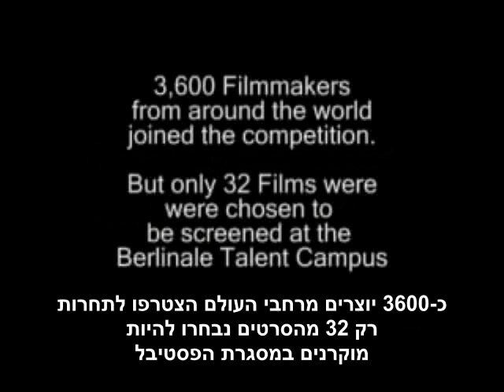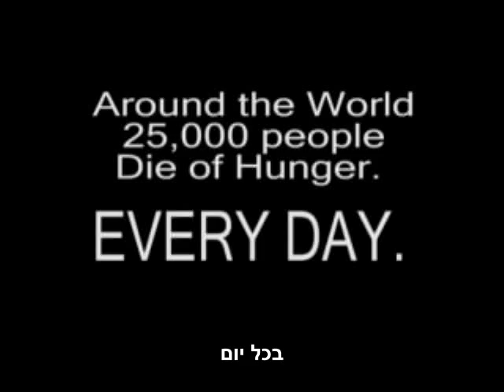הסרט הקצר הטוב ביותר לשנת 2005 - אוכל, טעם ורעב